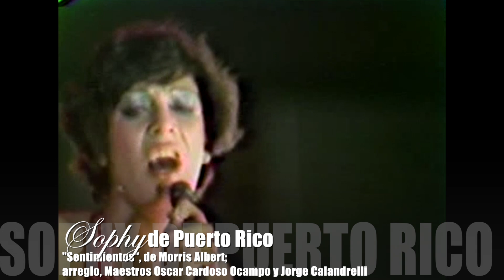Sophy - "Feelings", en Ecuador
Sophy de Puerto Rico interpreta "Feelings" ("Sentimientos") en la Feria Durán, en Ecuador, bajo la dirección del Maestro Julio Gutiérrez (compositor de "Inolvidable") quien fuera mi director musical por unos años.

Escrita por Morris Albert, con arreglo de los Maestros Oscar Cardoso Ocampo y Jorge Calandrelli.